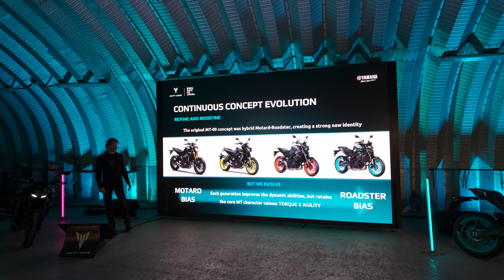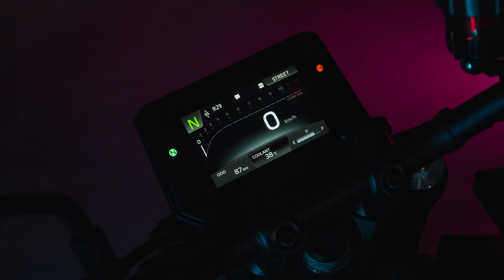TEST: NOUVELLE MT-09 2024 - La meilleure MT jamais créée !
C'est à 2600 km de la Suisse et de ses températures toutes pourries en hiver que Yamaha a décidé de présenter sa toute nouvelle MT-09. Direction Lanzarote, une des îles Canaries, sûrement la plus aride avec ses paysages lunaires, ses champs de laves à perte de vue, ses routes au grip d'un autre monde (merci la roche volcanique mélangée au goudron) et surtout sa température de 25°C durant en plein mois de février...  La MT-09 c'est un des modèles les plus importants pour Yamaha sur le marché Européen, raison pour laquelle la marque avait mis les petits plats dans les grands. Présentation dans une halle en métal inondée de lumière turquoise, ambiance futuriste, DJ et show de stunt !
Dès le premier soir on en a ramassé plein les yeux ! C'était pour nous préparer à ce que nous allions vivre le lendemain au guidon du Roadster star de la marque au diapason. Un essai dans des paysages à couper le souffle, plus de 200 km de test sur cette moto au caractère bien trempé qui fout la banane dès les premiers degrés de rotation du poignet.

Merci à Hostettler / Yamaha Suisse et Yamaha Europe pour l'invitation